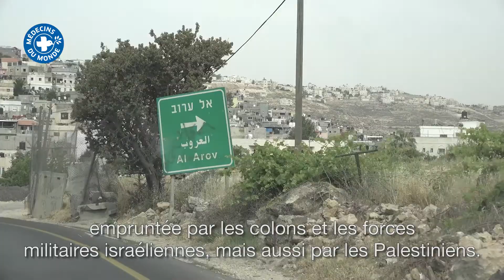PALESTINE : Enfants et Détention (2/3)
Construit autour d'un travail de rue novateur, le projet "Enfants et détention" s'adresse aux jeunes et aux familles du camp de réfugié d'Al Arroub et du village de Beit Ummar. Les équipes de travailleurs sociaux de Médecins du Monde Suisse ont établi un lien de confiance unique avec les jeunes et favorisent un soutien continu dans la réintégration familiale et sociétale après le traumatisme de l’enfermement.

Reportage - Image : Antoine Morata
Réalisation - Montage : Patrice Rullier